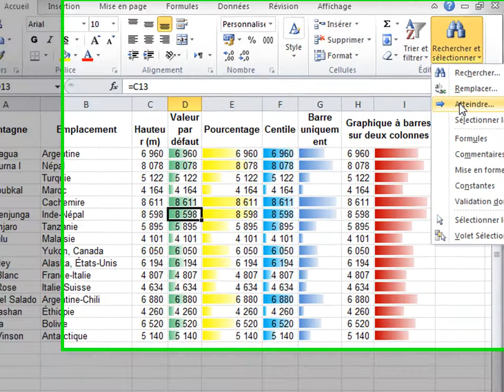[Astuce Excel] Afficher plusieurs lignes masquées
Suivez plus de cours gratuits ici:
Formations-excel.blogspot.com